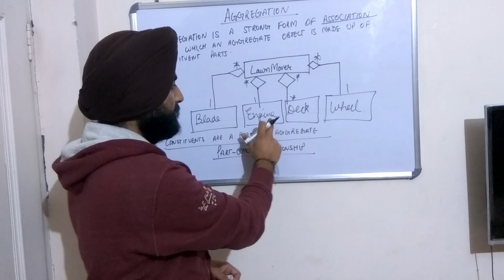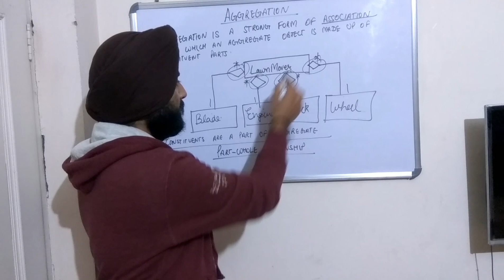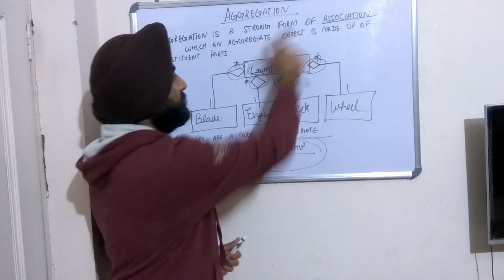Aggregation || ooad ||Object Oriented Analysis and design